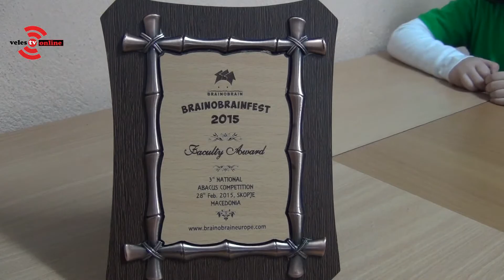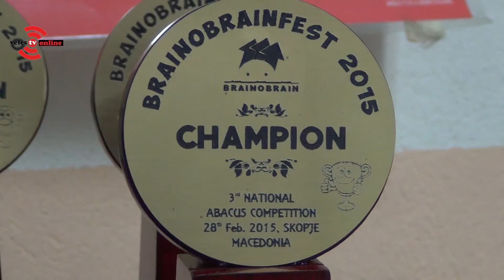Велешките BRAINOBRAIN генијалци освоија 9 награди